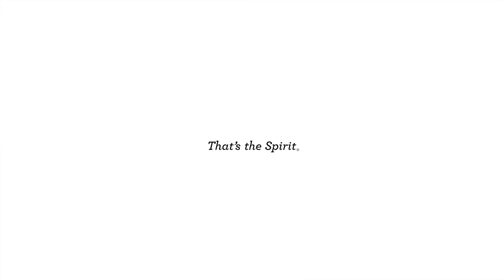Conker Cocktails - #1 The Oozer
We kick off the Conker Cocktail films with the talented and exceedingly likeable Lloyd Brown from one of our favourite watering holes, the Venner Bar in Bridport, Dorset.

Lloyd Brown is a bit of a local legend in Bridport - a town filled with very eager recipients of his incredible Conker concoctions.

Lloyd’s ‘Oozer’ is as simple as it is dangerously moreish. Bright and fruity with the delights of Conker Gin coming through to give you a tickle. You’ll be licking the screen by the time he’s done.